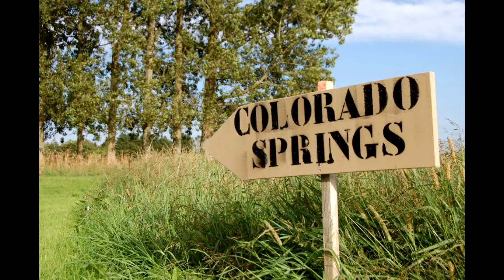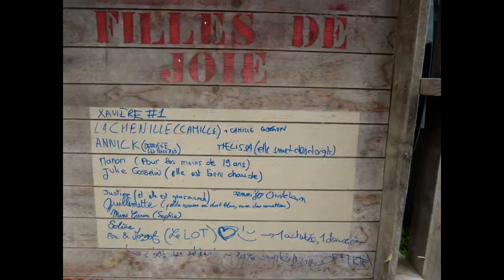Teaser Photo G.E.P 2013